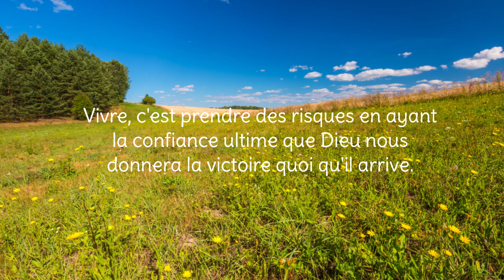3 MINUTES pour TRANSFORMER sa JOURNEE #2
Pas d'inquiétude, Dieu est aux commandes.

La vie n'est pas un parcours de santé, être chrétien ne vous épargnera pas non plus toutes les difficultés. Mais la grande différence, c'est que nous avons quelqu'un de tout-puissant sur qui compter.

La confiance doit être totale, la paix votre quotidien et la victoire la finalité.

Peut-on appeler cela de la foi si, à chaque situation difficile que l'on rencontre, nous tremblons ? Soit on fait confiance à Dieu, soit on ne lui fait pas confiance. Il ne devrait pas y avoir d'entre-deux.

"C'est dans le calme et la confiance que sera votre force." - Esaïe 30.15

Rien, absolument rien qui existe sur terre ne peut troubler la puissance divine, aucune question ne peut rester sans réponse devant lui (Jérémie 33v3).

Il suffit de lui confier sa vie pour qu'il en fasse un chef-d'œuvre, qu'il accomplisse des choses bien au-dessus de tout ce que tu peux espérer de mieux dans ta vie. Il est tout parce que tout vient de lui. Il est aussi le rémunérateur de ceux qui le cherchent (Hébreux 11v6).

"Quand je marche dans la vallée de l'ombre de la mort, je ne crains aucun mal, car tu es avec moi : Ta houlette et ton bâton me rassurent" - Psaume 23v4

La mort elle-même ne peut plus nous séparer de son plan pour nous. Jésus est venu pour la vaincre. Elle est vaincue.

La confiance, c'est aussi accepter de ne pas toujours comprendre ce qu'il fait. C'est suivre le chemin vers la Sainteté en se rappelant que Christ a refusé sa vie pour la mienne par amour et pour la confiance qu'il avait dans son Père.

"L'Éternel combattra pour vous, et vous demeurerez tranquilles" - Exode 14v14

Vous êtes déjà vainqueur, n'ayez plus peur ! Ne passez pas à côté de vos rêves parce que vous n'avez pas osé ou parce que vous craigniez de tout perdre. Vivre, c'est prendre des risques en ayant la confiance ultime que Dieu nous donnera la victoire quoi qu'il arrive.

Que ta journée soit inspirante.